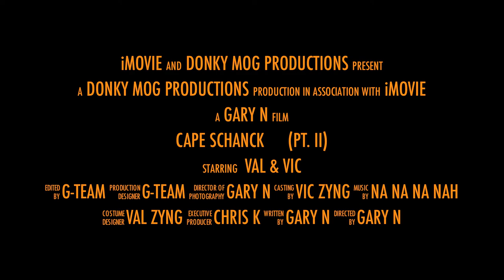2011 Cape Schanck Trailer